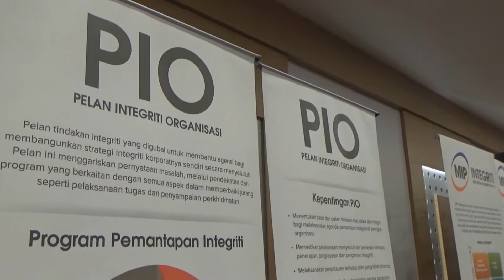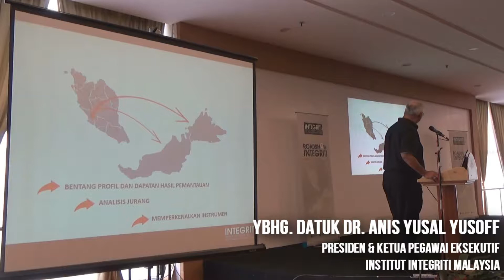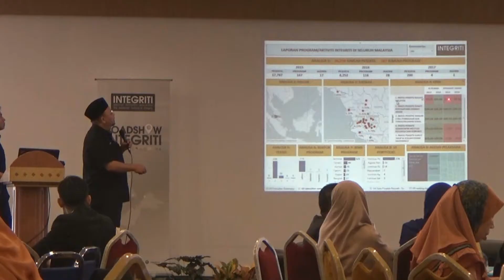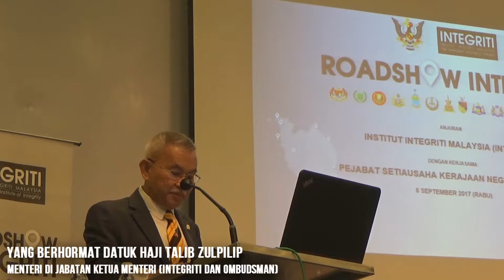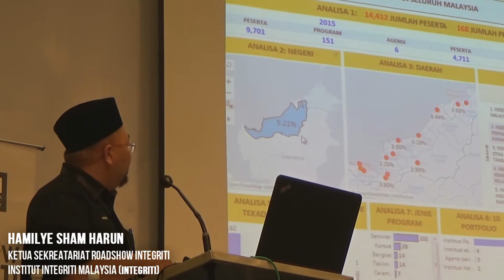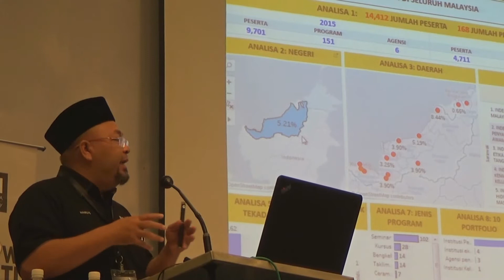Roadshow Integriti 2017